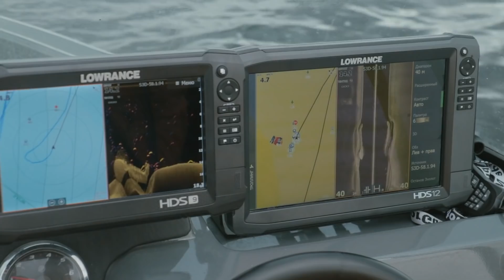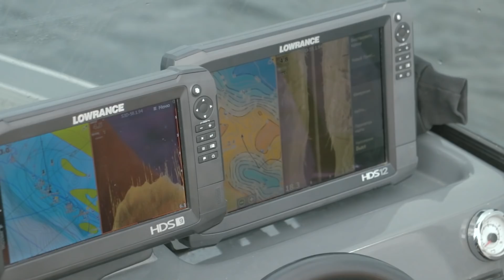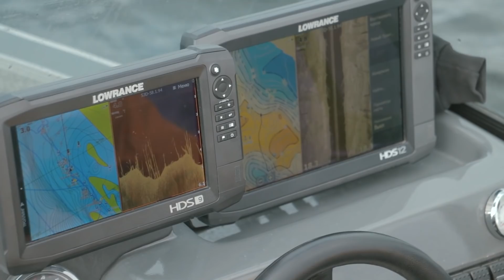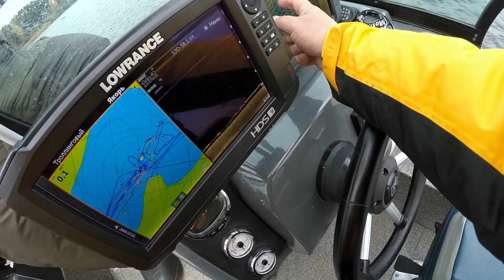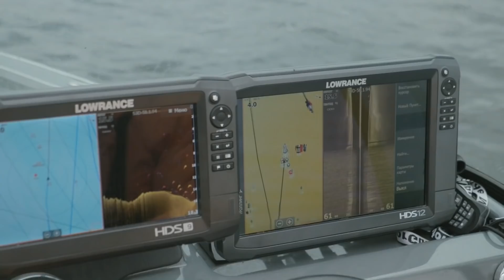Как поймать на ПОРОЛОН. Часть 1.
Осенняя ловля в коряжнике на поролон. LeX Porolonium на офсетном крючке. В этом видео Валерий Новосадов и Игорь Занкин отправляются на Чебоксарское водохранилище в поисках трофейного хищника.

Ждем от вас комментарии по видео! Призываем подписываться на канал, чтобы не пропускать новых видео!